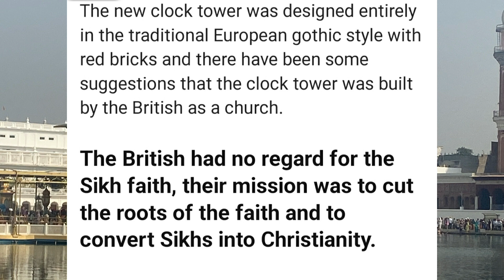EAST INDIA COMPANY KA DARBAR SAHIB MEIN CHURCH YA WATCH TOWER ? THE TRUE REVEALED . GS VLOGS .UDAAN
THE TRUTH BEHIND  THE ESTABLISHMENT OF THE WATCH TOWER AT DARBAR SAHIB PREMISES IN 1862 . THE CONSPIRACY BEHIND IT REAEALED .